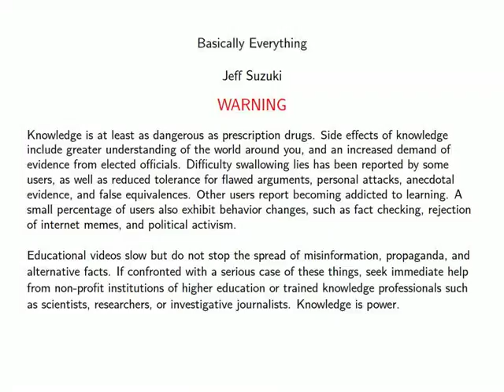Warning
Prescription drug advertisements have warning labels.  Knowledge is far more dangerous than any prescription drug, so here's a warning label for knowledge.